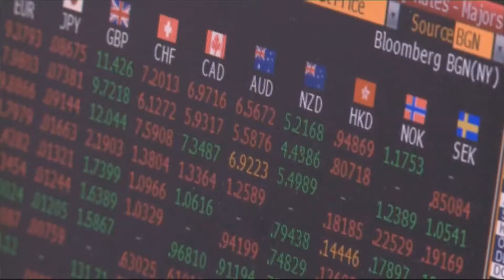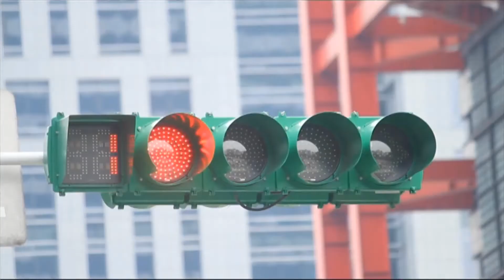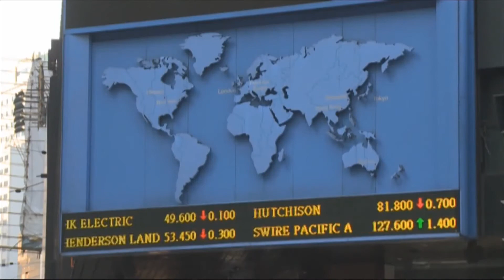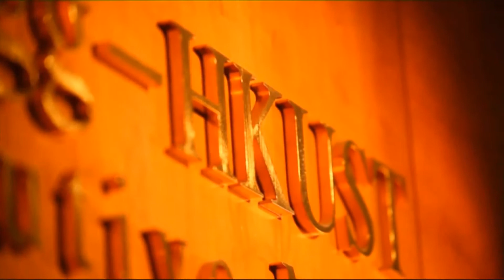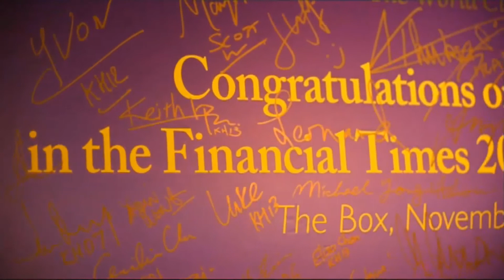Stand Higher with Kellogg-HKUST Executive MBA Program